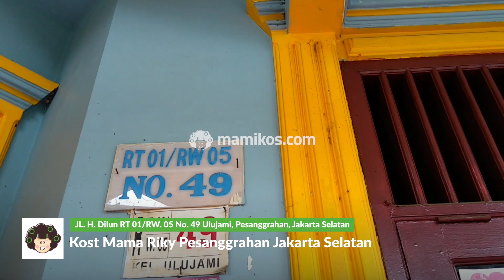Room Tour Mami-Checker: Kost Mama Riky Tipe C Pesanggrahan Jakarta Selatan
Room Tour Kost Mama Riky Pesanggrahan Jakarta Selatan jadi kost lain yang juga dikunjungi oleh salah satu tim Mami-Checker. Berlokasi di Pesanggrahan Jakarta Selatan, kost ini hadir dengan fasilitas yang cukup lengkap dan harga sewa yang terjangkau, lho.

Kost Mama Riky Pesanggrahan Jakarta Selatan juga sudah bisa dipesan lewat Mamikos.com, ya! Tertarik untuk bisa booking Kost Mama Riky Pesanggrahan Jakarta Selatan? Atau mau tau fasilitas dan harga sewa kost ini, Langsung aja cek